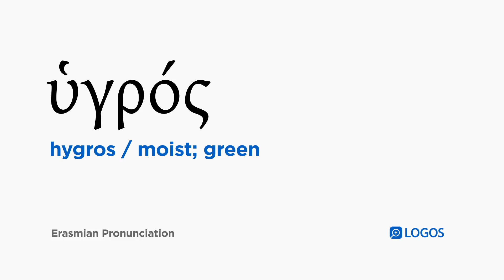How to pronounce Hygros in Biblical Greek - (ὑγρός / moist; green)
ὑγρός (hygros) means moist; green in Biblical Greek.

This video shows how to pronounce ὑγρός in the Erasmian pronunciation system.

Example Bible Verses:

Luke 23:31
For if they do these things when the wood is green, what will happen when it is dry?”